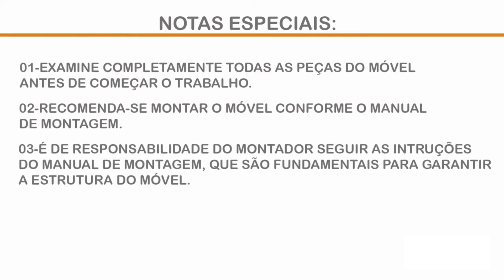Gaveteiro p/ Escritório ME4112 Pasta Suspensa c/ 2 Gavetas - Tecno Mobili - Na Costa Rica Colchões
Para mais informações e preços do Gaveteiro p/ Escritório ME4112 Pasta Suspensa c/ 2 Gavetas - Tecno Mobili acesse:

Costa Rica Colchões sua loja especializada em Móveis Tecno Mobili

Compre em até 12x sem juros com entrega rápida na Costa Rica Colchões

Costa Rica Colchões - Primeira e Maior Loja Virtual Especializada em Colchões do Brasil